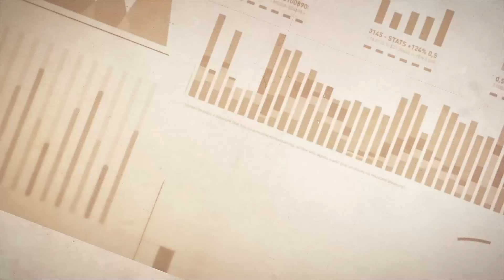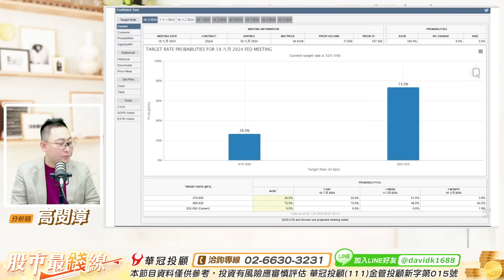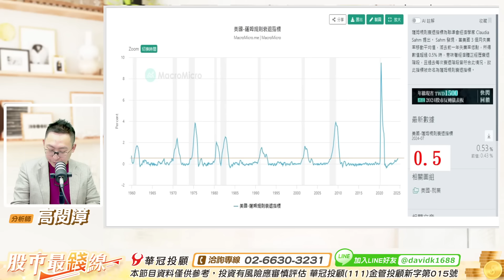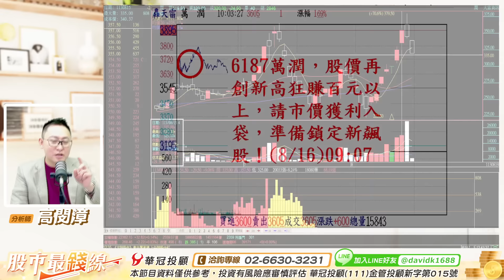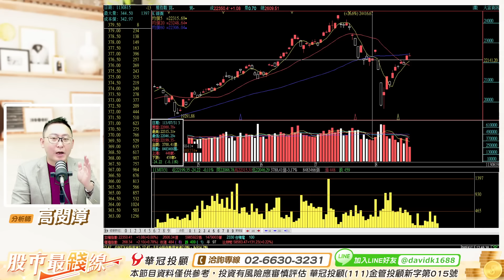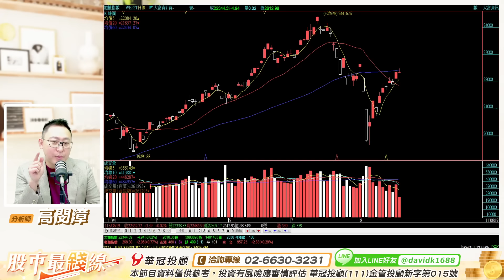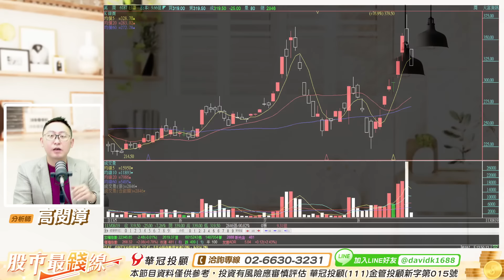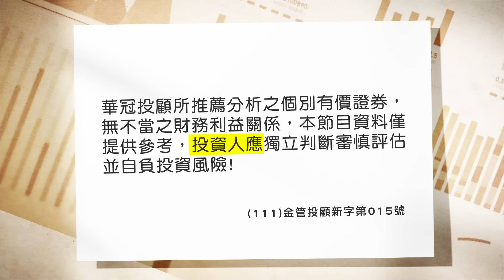20240819《股市最錢線》高閔漳 “「2024台北國際自動化工業大展」暨「台灣機器人與智慧自動化展」，黃仁勳概念股誰最有機會”“除舊布新，獲利1+1，今日現買現....”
恭喜會員，6187萬潤6天3漲停+100元，獲利入袋！
優惠活動：除舊布新1+1

100台北市中正區忠孝東路二段100號6樓之2